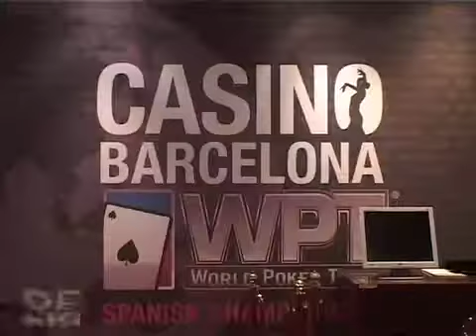Fabrice Soulier avant le coup d'envoi du WPT Barcelone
Avant le coup d'envoi du WPT Barcelone, Fabrice va chercher quelques infos auprès de Thomas Kremser, le directeur du tournoi.